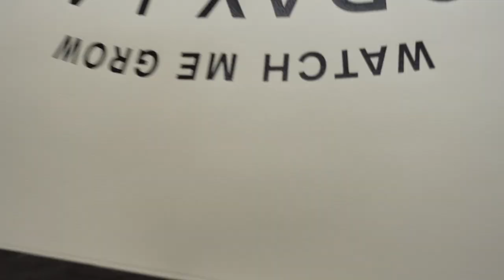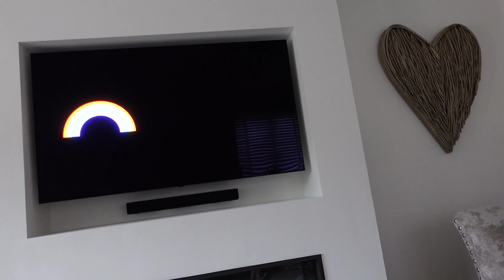A Day in the Life With a Newborn Vlog | 7 Week Old Baby | UK First Time Mum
A day in the life vlog with a 7 week old newborn baby! Please note that this is not a routine video, it is a random day in the life (no day is the same!)